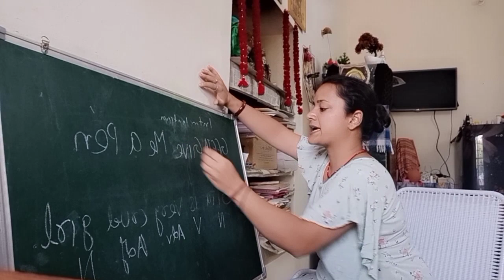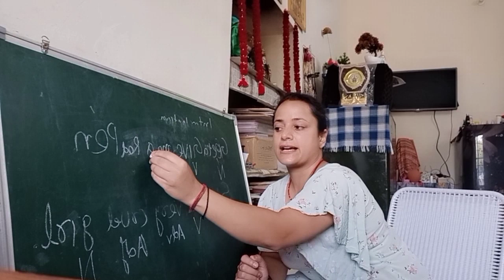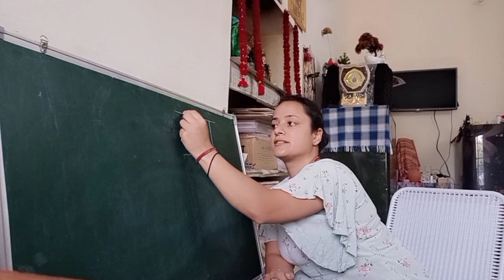जन्मदिन Vlog || ऐसे भी जन्मदिन🧀🎉 मनाता है कोई